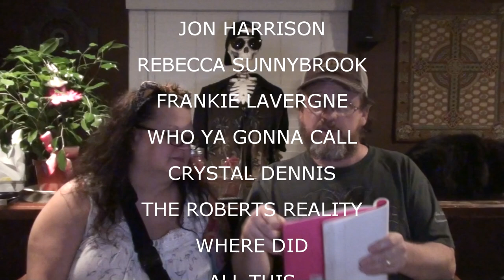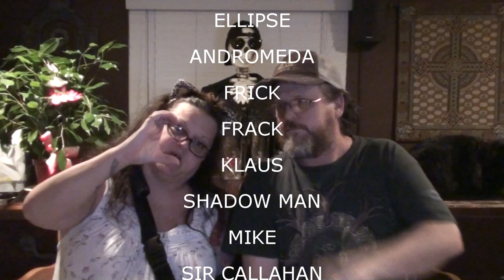SHOUTOUTS MAY 17 2015